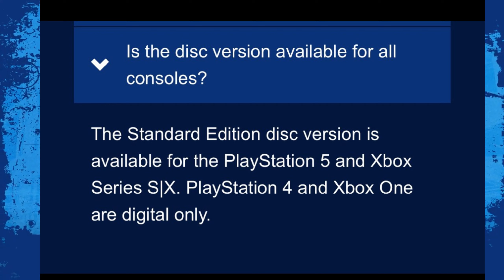MLB The Show 24 News is Here! But, Should There Be Some Concern?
We finally have news about MLB The Show 24! We got our cover athlete and much more!

X - therundownnn